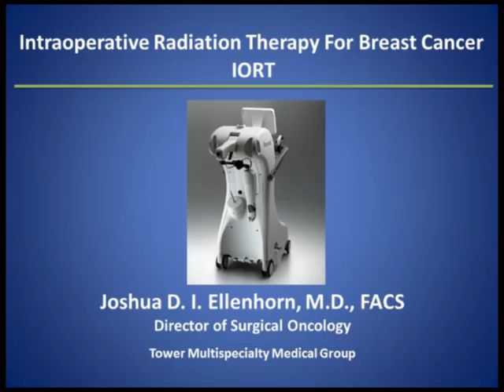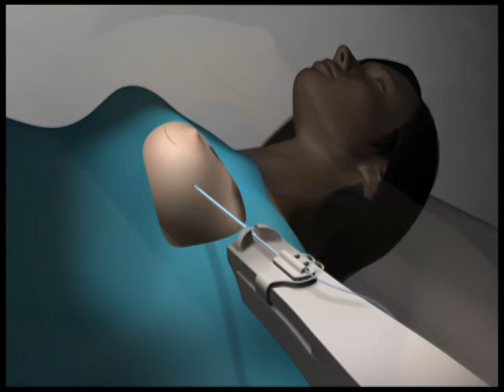IORT for Breast Cancer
Intraduction of Intraoperative Radiation Therapy for Breast Cancer By Joshua Ellenhorn, M.D.